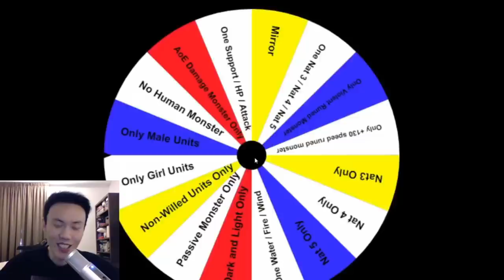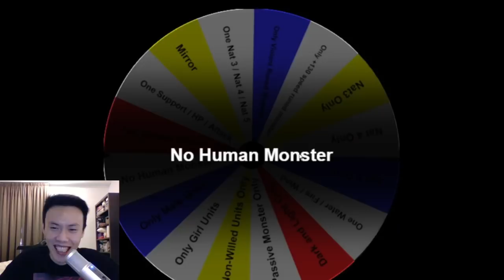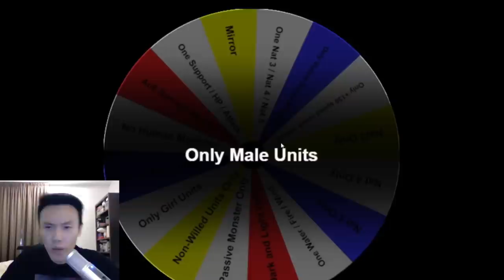CRAZY Battles Against TOP TIER LD Units ! - Guild Battle Wheel Series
New Legendary Pack released! Get 20% rebate and claim 15-20% coupons every day in Summoners War on AppGallery.